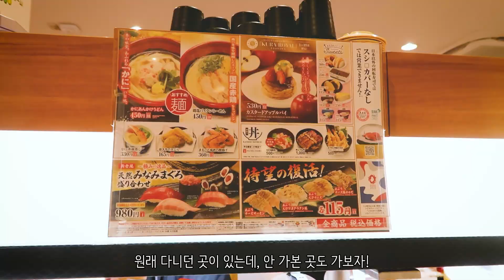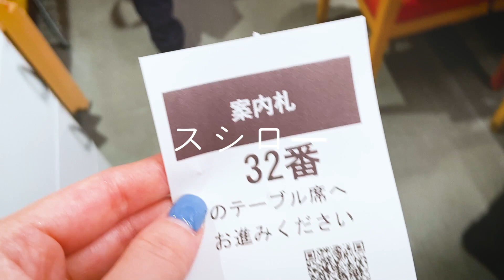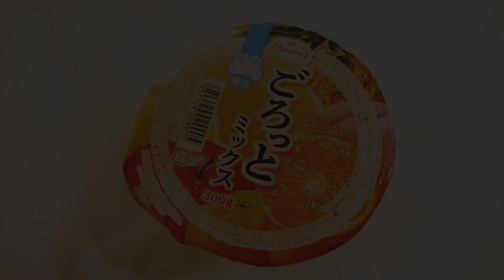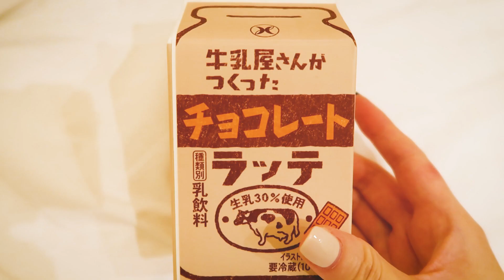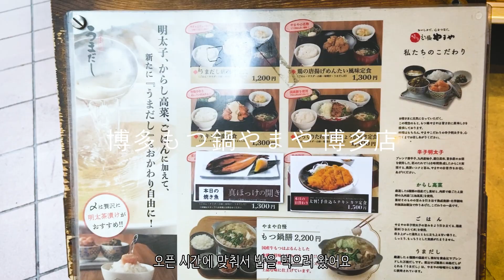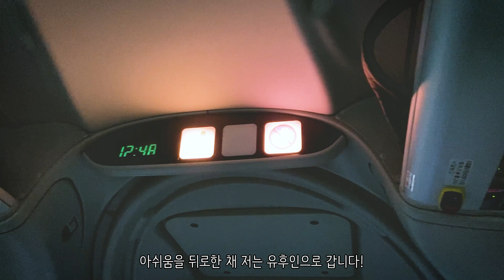[SUB] 일본 후쿠오카 브이로그 - 최애 스시 체인 스시로 / 오늘도 편의점 야식 / 모츠나베 야마야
안녕하세요 에스젤라 입니다 :)
벌써 올해가 몇일 안남았어요 ! 시간이 왜이렇게 빠른지..
영상의 순서를 맞추려고 했는데, 기억이 생생할때 일본영상 먼저 저장하고 싶어서,
부득이하게 먼저 올리게 되었어요  (✿◡‿◡)
한해 마무리 잘 하시고,  행복한 주말 되세요 ♥

🐇답글 창은 항상 열려있으니 언제든지 즐거운 소통이 가능합니다 :)

💕 MICKEY : mickey200602